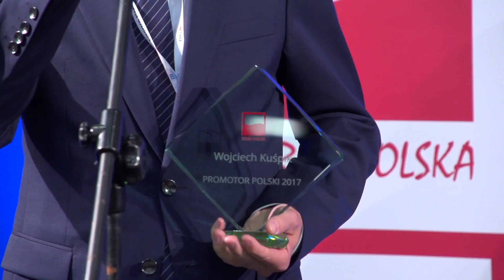Wręczenie Wyróżnień "Promotor Polskiej Gospodarki" i "Promotor Polski"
W czwartek, 11 maja 2017 roku podczas IX Europejskiego Kongresu Gospodarczego w Katowicach Fundacja Polskiego Godła Promocyjnego „Teraz Polska” wręczyła wyróżnienia „Promotor Polskiej Gospodarki”. Honorowymi tytułami wyróżniono 6 polskich firm, których liczne sukcesy przyczyniają się do budowania marki „Polska” zarówno w świadomości Polaków, jak i za granicą. W gronie nagrodzonych znalazły się: FAKRO, Zakłady Farmaceutyczne POLPHARMA, URSUS, Selena, Newag oraz Grupa Maspex. Podczas uroczystości przyznane zostały wyróżnienia „Promotor Polski”. Trafiły one do Wojciecha Kuśpika, Marcina Wyrostka oraz prof. Mariana Zembali - osób, których sukcesy osiągane na polu biznesowym, kulturalnym i naukowym budują wizerunek marki „Polska”. Ponadto w trakcie wydarzenia zaprezentowani zostali finaliści XXVII edycji Konkursu „Teraz Polska”, którzy odebrali dyplomy potwierdzające uzyskanie nominacji.